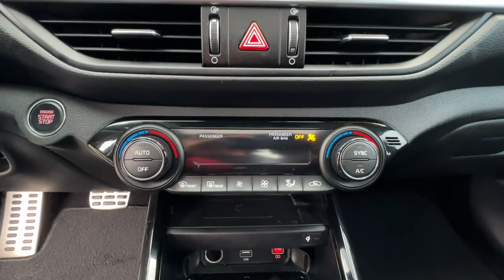2022 Kia Forte GT-Line GA Carrollton, Bremen, Newnan, Franklin, Atlanta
Pre-Owned 2022 Kia Forte GT-Line available at Mike Bell Chevrolet located in 1200 N. Park St, Carrollton, GA, 30117. Servicing the Carrollton, Bremen, Newnan, Franklin, Atlanta area.